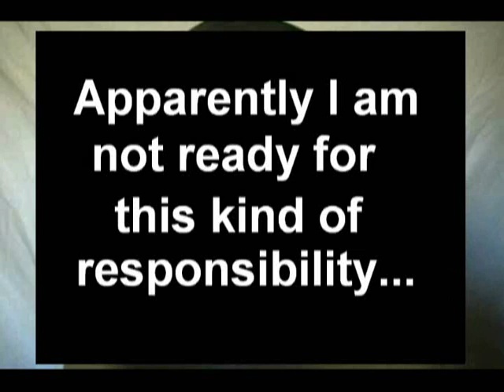Cream Of Corndogs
Oh crap! It's the evil brothers Flaggle and Claggle! Run for the hills before they spot your jelly beans!

It's me Steve Cash with another pointless blog, seemingly impromptu but obviously scripted, right? Nah, this is me.